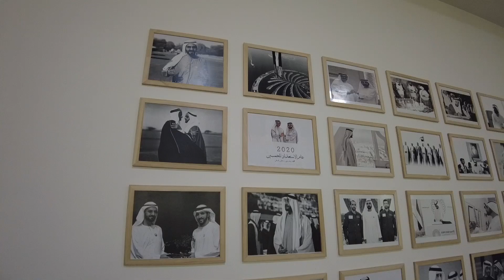What you must know before traveling to Albania? European country which requires no visa and PCR test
All you need to know to plan your trip to Albania..
About Albania?
Is Albania safe?
Is Albania Expensive?
Do you need a tour guide to visit Albania?
What are the most visited places in Albania?
How is the local food?